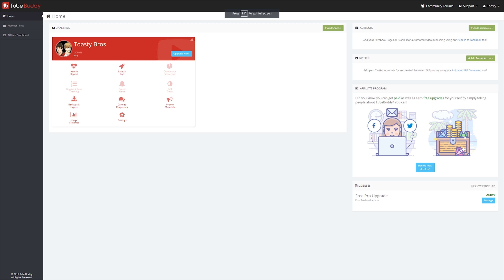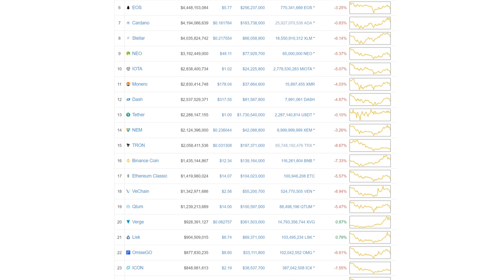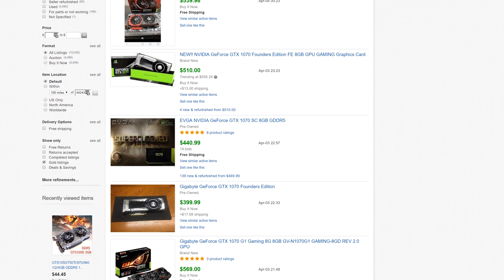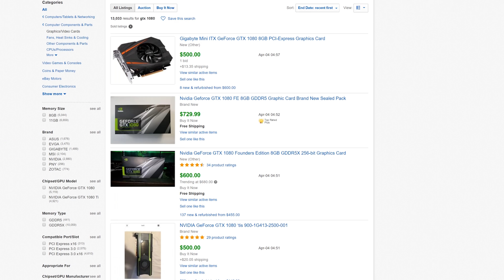Graphics Cards Pricing is Coming Back to Normal..Sorta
The price of crypto is slowly falling, but does that mean the GPU pricing issue is coming back to normal? On eBay, we are able to find some awesome deals on used hardware. Will it last?